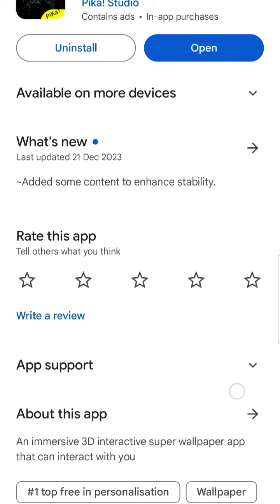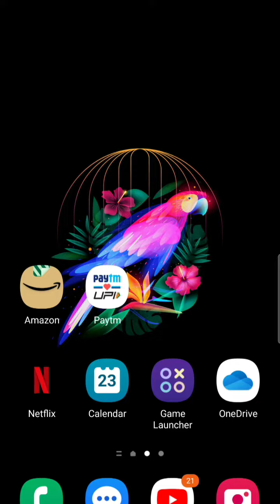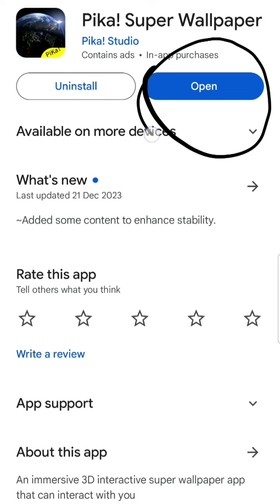pika super wallpaper | pika super wallpaper lock screen problem | how to use pika super wallpaper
pika super wallpaper | pika super wallpaper lock screen problem | how to use pika super wallpaper app

pika super wallpaper problem
pika super wallpaper lock screen problem
pika super wallpaper
PikaSuper Wallpaper
Pika! Super Wallpaper